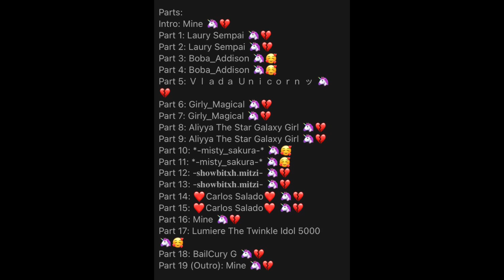A message for those in my The Other Side MEP who haven’t done their parts yet!